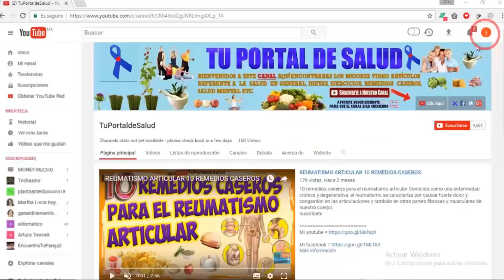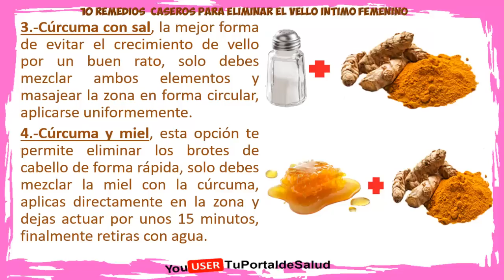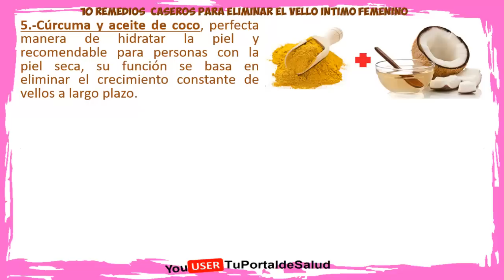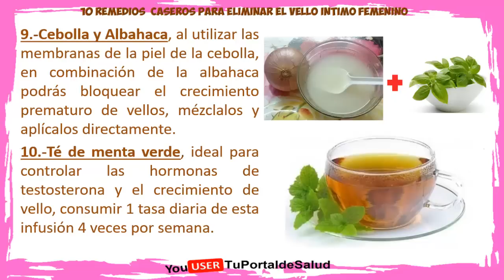Elimina el Vello de las Partes Íntimas Femeninas con estos 10 Remedios Caseros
Este es uno de los elementos que mas son cuidados en referencia a las chicas, el vello es algo realmente molesto para algunas y disfrutan mantenerse completamente limpias, aunque hay muchos métodos interesantes como la depilación laser, también hay métodos caseros y naturales para evitar la aparición rápida de los mismos.

Temas relacionados

Los mejores remedios caseros y naturales para eliminar el vello en las partes íntimas femeninas

1. limón, agua y azúcar, no irrita la piel de ninguna forma y es ideal para la zona, su preparación consiste en combinar tres o cuatro tazas de azúcar morena, cuatro cucharadas de zumo de limón y tres de agua, esta mezcla es ideal para acabar con el vello de la zona, aplicar esta mezcla en el área a quitar el bello y dejar por 15 minutos lavar con agua tibia.

2. Cúrcuma, esta especia es fabulosa para acabar con los vellos que crecen en la zona intima femenina, usualmente no tiene contraproducentes y trabaja de forma eficaz,  ideal para frenar el crecimiento de vellos, lo que tienes que hacer es una pasta de cúrcuma, le puedes agregar 1 cucharada de cúrcuma y 2 cucharadas de agua o leche, aplicar esta crema en el área y dejar por 25 minutos, posteriormente enjuagar con agua tibia.

3. Cúrcuma con sal, la mejor forma de evitar el crecimiento de vello por un buen rato, solo debes mezclar ambos elementos y masajear la zona en forma circular, aplicarse uniformemente.

4. Cúrcuma y miel, esta opción te permite eliminar los brotes de cabello de forma rápida, solo debes mezclar la miel con la cúrcuma, aplicas directamente en la zona y dejas actuar por unos 15 minutos, finalmente retiras con agua.

5. Cúrcuma y aceite de coco, perfecta manera de hidratar la piel y recomendable para personas con la piel seca, su función se basa en eliminar el crecimiento constante de vellos a largo plazo.

6. Lentejas y papas, esta combinación es perfecta para evitar el crecimiento de vello grueso y oscuro, gracias a las propiedades blanqueadoras de la papa y las debilitadoras de las lentejas, conseguir harina de lentejas y mezclarlo con papa, hasta crear una pasta homogénea, aplicarlo en la parte con exceso de bello y dejarlo por 20 minutos, masajear en forma circular y lavar con agua tibia.

7. Huevos y azúcar, esta membrana te ayudara a mantener limpia la zona intima, solo debes mezclar un huevo, azúcar y un poco de harina de maíz, aplicarla en la zona por 29 minutos y quitarla.

8. Plátanos y avena,  esta combinación es ideal para acabar con el vello y exfoliar la piel de forma natural, aplasta el plátano y agrégale la avena, aplícalo en la zona y luego retíralo con agua.

9. Cebolla y Albahaca, al utilizar las membranas de la piel de la cebolla, en combinación de la albahaca podrás bloquear el crecimiento prematuro de vellos, mézclalos y aplícalos directamente.

10. Té de menta verde, ideal para controlar las hormonas de testosterona y el crecimiento de vello, consumir 1 tasa diaria de esta infusión 4 veces por semana.

eliminar el bello pubico, como depilarse el bello pubico, bello pubico, remedio natural para eliminar el bello pubico, elimina el bello en las partes intimas, remedios naturales-bello pubico, bello púbico